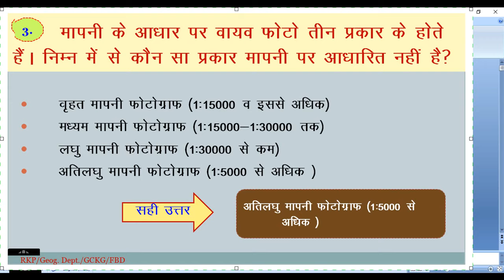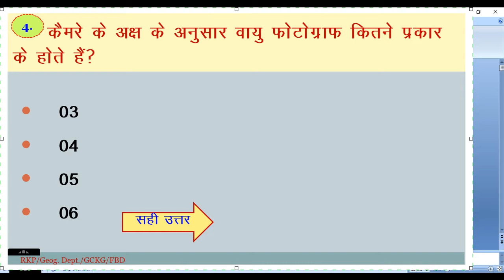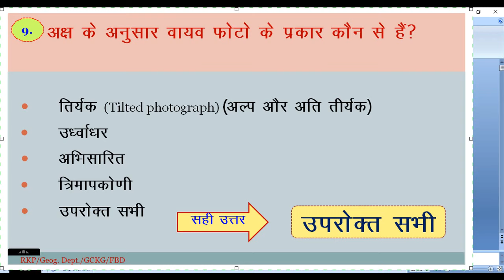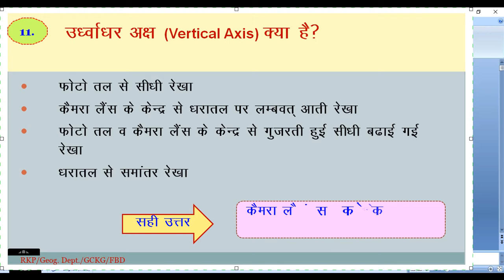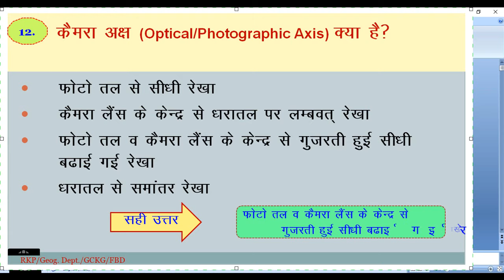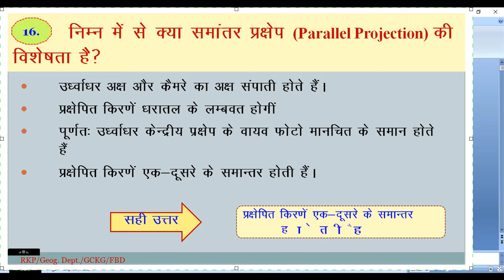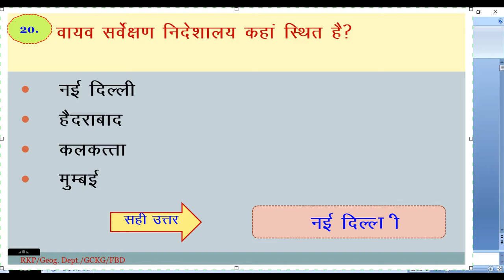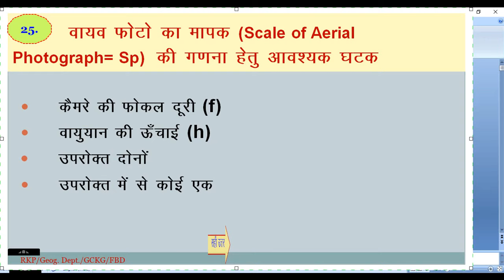Aerial Photography in Hindi/MCQ/Geography/SSC CGL/ Geo Concepts/Rakesh Kumar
One of the most important aspect of this video is this that-

                    🙂  "this vidoe is especially made for  Hindi Medium Students". 🙂

Multiple Choice Questions on Aerial Photography in Hindi based on B.A. Final Year Geography paper of MDU syllabus (Part-1).

In this video different aspects of the Aerial Photography has been touched such as type of cameras used, different projections, what kind of platforms are used in aerial photography. Apart from this questions are based on types of aerial photography, what are different characteristics of these photographs, how one can calculated the scale of aerial photographs, what are the different classification bases of aerial photographs and what are the different characteristics of various types of aerial photography.